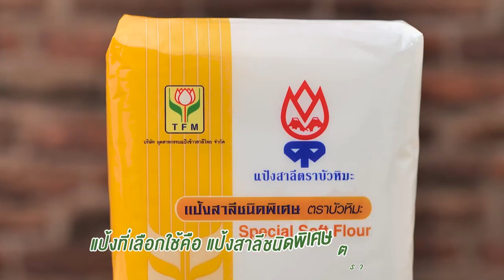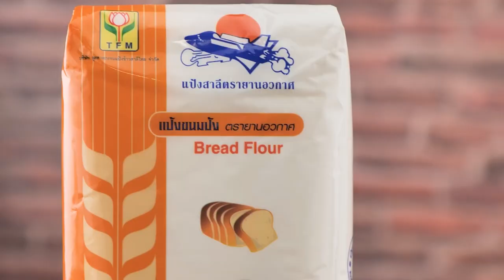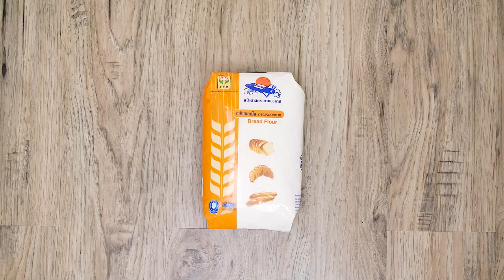เทคนิคการทำเมล่อนบัน สูตรเด็ดอ.ยิ่งศักดิ์